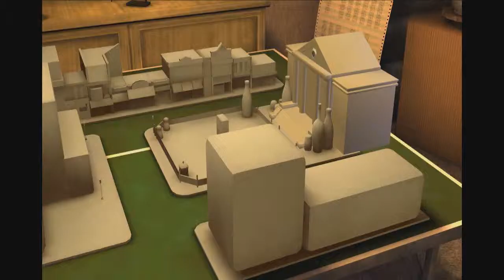DOC'S GONE! -- Back to the Future: The Game [EP1: It's About Time] (Part 1)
[The Adventure Continues with McFly and Dr. Brown!]

I bring you the continued adventures of good ol' Marty McFly and Doc Brown. A few months after the third movie, Marty gets news that Doc is in trouble! It is all up to Marty to track down Doc and save him from his predicament. Join me as we travel back into the good years of 1931, where gangsters roamed the streets, and soup tasted incredibly horrible!